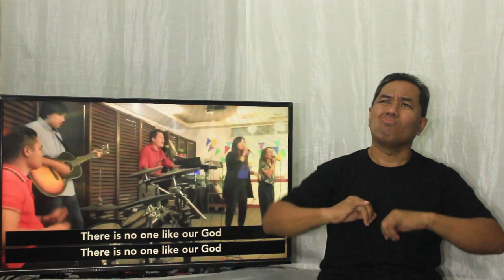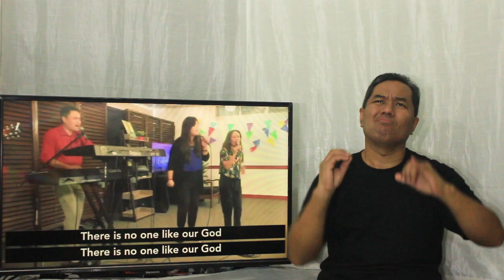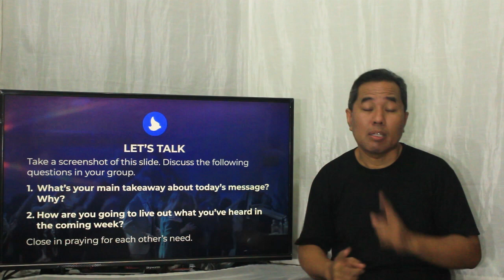Is This The End? | ICS Weekend Celebration (Sign Language)